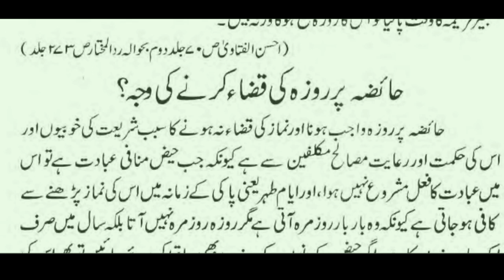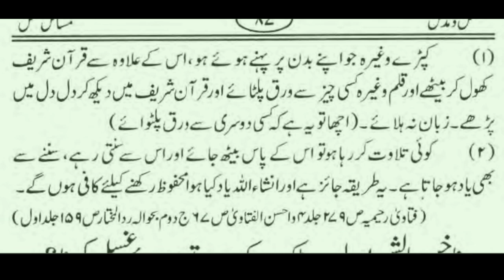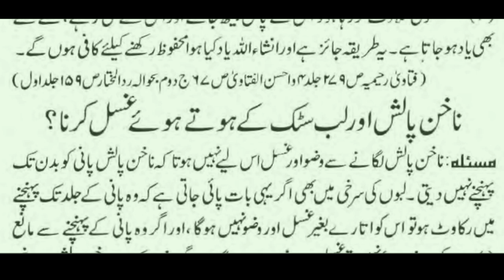HAIZ O NIFAS KI HALAT ME EHTELAM? OR INKA HUKM KIYA HAI | हैज़ व निफास और जनाबत किसे कहते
saut ul azan

IN

SKIP NAVIGATION

SIGN IN

Home

Explore

Subscriptions

Library

History

FILTERS

Did you mean: Nifas Kise Kahte Hai

3:40NOW PLAYING

Nifas Kise Kehte Hai Aur Iski Muddat Kab Tak Hoti Hai By @Adv. Faiz Syed

44K views2 years ago

IRC TV

ABOUT THE SPEAKER & IRC: NAME: @Adv. Faiz Syed DESIGNATION: * Founder & President, Islamic Research Centre ...

4K

8:32NOW PLAYING

Haiz Aur Nifas Kise Kahte Hai Aur Kuch Ghalat Fahmiyon Ka Izala By @Adv. Faiz Syed

231K views8 years ago

IRC TV

4:07NOW PLAYING

HAIZ O NIFAS OR JANABAT KISE KEHTE HAIN OR INKA HUKM KIYA HAI | हैज़ व निफास और जनाबत किसे कहते हैं

9.9K views1 year ago

Umar E Farooq SDI

HAIZ O NIFAS OR JANABAT KISE KEHTE HAIN OR INKA HUKM KIYA HAI | हैज़ व निफास और जनाबत किसे कहते ...

1:13NOW PLAYING

Nifas - Postnatal Kise Kehte Hai By @Adv. Faiz Syed

1.6K views1 year ago

IRC TV

4K

6:00NOW PLAYING

Haiz Aur Nifas Kise Kahte Hai Aur Kuch Ghalat Fahmiyon Ka Izala By Hafiz Muhammad Adrees Sb

351 views1 year ago

jadoo jinnat nazre bad ka ilaj

Haiz Aur Nifas Kise Kahte Hai Aur Kuch Ghalat Fahmiyon Ka Izala By Hafiz Muhammad Adrees Sb jadoo jinnat nazre bad ka ilaj ...

3:22NOW PLAYING

Haiz aur Nifas kise kahte hain | हैज़ आने पर कितने दिन बाद नहायें

1K views2 years ago

ILME DEEN Seekhiye

हैज़ आने पर कितने दिन बाद नहायें Haiz aur Nifas kise kahte hain Sayyad Shah Turabul Haq इस तरह की और वीडियो ...

5:29NOW PLAYING

Haiz Aur Nifas Ke Masail Sikhna Aham Hai Isme Sharm Mehsoos Na Kare By @Adv. Faiz Syed

61K views8 years ago

IRC TV

37:38NOW PLAYING

Islam Kise Kahte Hai? By Nausheen Konaen Al Furqan Foundation Nizamabad

131K views2 years ago

Mohammad Fayaz Nzb

ABOUT AL-FURQAN FOUNDATION : It is Registered and Non-profit Organization, established in 2018. Aims to Convey the true ...

21:03NOW PLAYING

Dr. Farhat Hashmi Ko Jawab | Haiz Ki Halat Mein Quran Padhne Ka Masla? Mufti Tariq Masood

2.9M views3 years ago

Islamic Group

Must "Like" "Comment" & "Share" مفتی طارق مسعود Mufti Tariq Masood Sahab ki New Clips Sunne Ke Liye Islamic Group Channel ...

1:38NOW PLAYING

Haiz Kitne Dinon Tak Hai by Mufti Akmal Madani

38K views1 year ago

Sunni Hanafi

Haiz, Nifas Or Jinabat Ke Bad Ghusl Ka Sunnat Tariqa By Dr Farhat Hashmi | Islamic Knowledge

121K views1 year ago

Isalamic Knowledge

Haiz, Nifas Or Jinabat Ke Bad Ghusl Ka Sunnat Tariqa By Dr Farhat Hashmi | Islamic Knowledge Other Social Links Youtube ...

+6 MORE

Haiz o Nifas Ke Ahkam By Maulana Sayyed Aminul Qadri Qibla

146K views3 years ago

Anjum Razvi Channel

Nifas Ka Sarai Huqm by Mufti Mohammed Akmal Qadari

25K views4 years ago

Mohammed Washi

Tamam Khwatin Ko Ye clip Share karen.

माँ लक्ष्मी का निवास कहाँ किस घर में होता है? By Asang Dev Video at Bakani Rajsthan Part-5

732K views2 years ago

Sant Shri Asang Dev Ji

Haiz Aur Nafas Kay Masail | Dr Farhat Hashmi

33K views1 year ago

Islamic Counselling

111 views1 year ago

Abuhuraira islamic center

The mission of this channel is to convey the message of Islam to all the people around the globe. اس چینل کا مشن دنیا بھر کے تمام ...

Nifas Ki Muddat Kitni Hai

11K views4 years ago

Ahkam-E-Shariat Aur Apke Shari Masail

ISTIKHARA Online Free ISTIKHARA Free KAAT Free Sawal Jawab Submit Form now download below Link  ...

Gentleman kise kehte hai? Ayushmann Khurrana for The Man Company

7.1M views2 years ago

What makes a true gentleman? Is it his suit and his tie? Or the fact that he isn't afraid to cry? Is it the way he shoulders tradition?

दरिद्रता कहाँ निवास करती है ? Pujya_Pandit_Pradeep_Ji_Mishra (Sehore Wale)

1.7M views1 year ago

Ghusle janabat kise kehte hai

10K views4 years ago

Muhammad Rais mada Bhosle

566K views1 mont